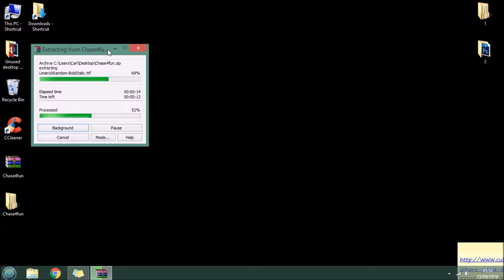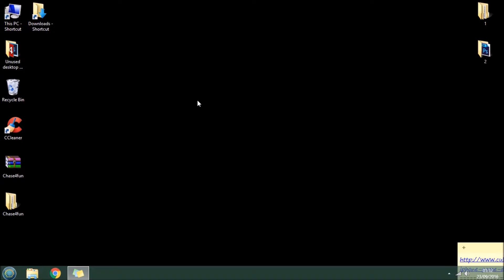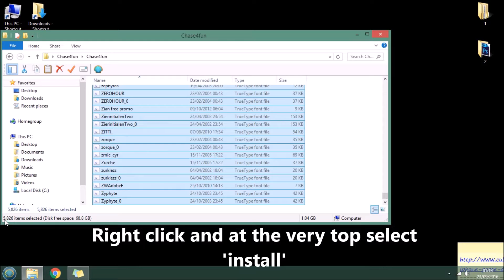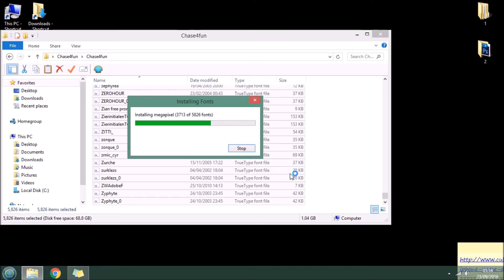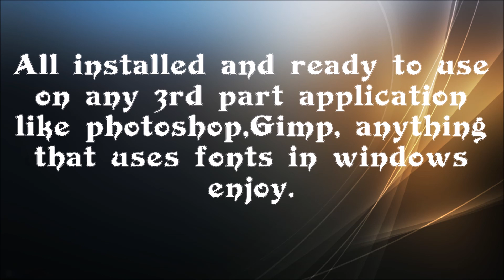Best Free Professional Fonts / Retro and Vintage Fonts / museo sans font / cartoon fonts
Once they are installed they can be used on any 3rd party application like photo shop,Movie maker many more too many to list enjoy the download link is below.i will keep checking to make sure its always live.

Technology News. Computer technology news.